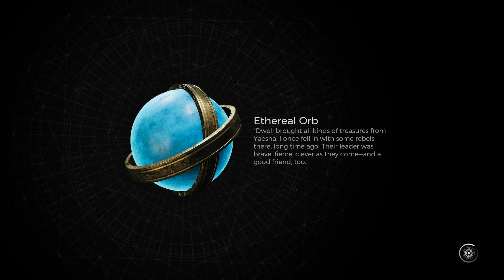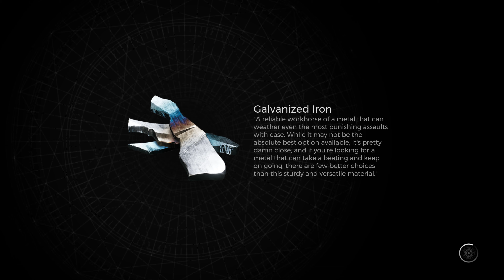Back in the World of Remnant! | Remnant 2 Gameplay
Remnant from the Ashes Pro takes on Remnant 2. I've got this.

I hope you enjoy my Remnant 2 Gameplay.